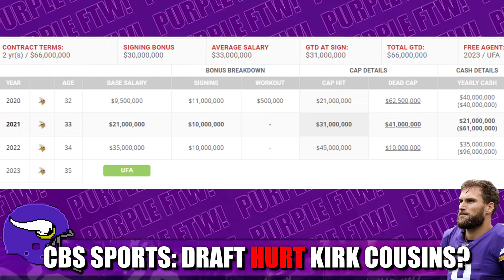CBS Sports: The 2021 NFL Draft HURT Minnesota Vikings QB Kirk Cousins? 🙄🙄🙄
CBS Sports analyst Jeff Kerr made the case that the 2021 NFL Draft, where the Minnesota Vikings selected two starting offensive linemen and a speedy WR3, actually HURT quarterback Kirk Cousins. Just because of the selection of Kellen Mond, The QB of the Future.